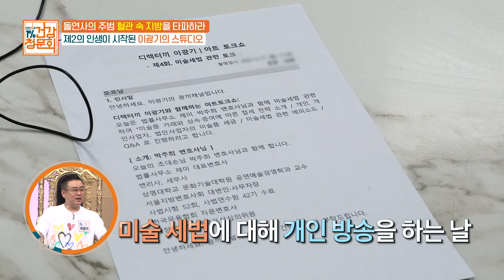혈관나이 90세였던 배우 이광기가 관리를 위해 매일 마시는 차의 정체는? MBN 210620 방송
전조증상이 없어 더욱 무서운 혈관질환

죽종까지 생겼던 그가 건강관리를 위해 매일 챙겨마신다는

차의 정체는?🥰

✔ 바쁜 일상으로 건강관리에 소홀했던 지난 나날들

✔ 틈틈히 작은 노력이 건강한 몸을 만든다!

✔ 혈관건강을 되찾기 위한 이광기의 노력❤